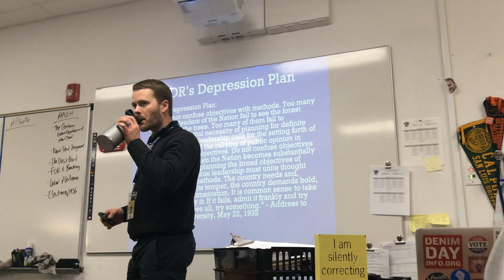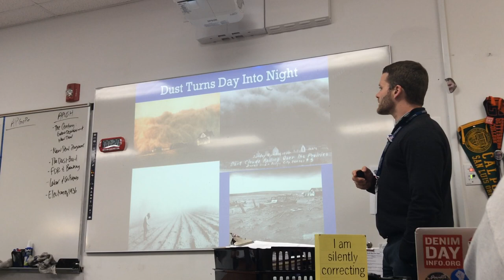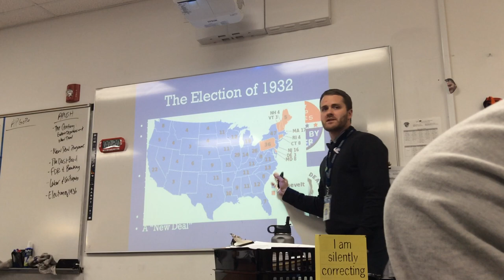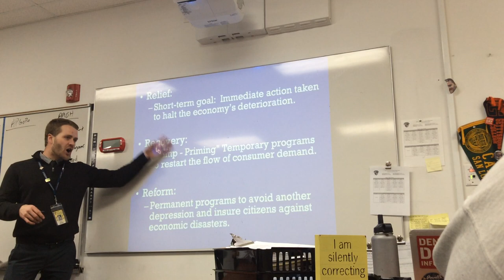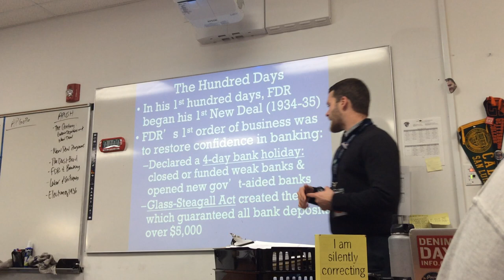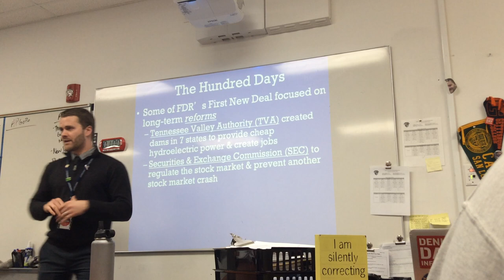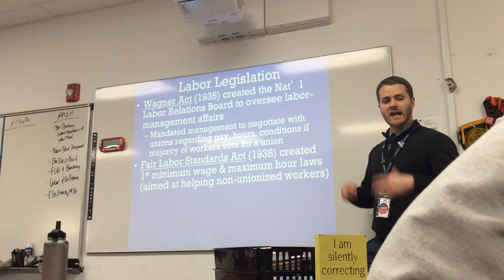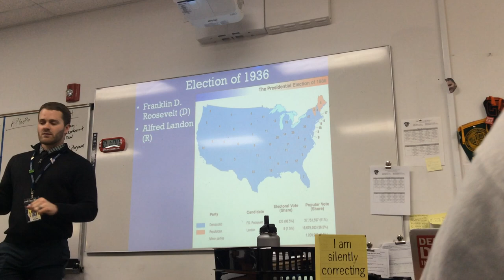2.8: FDR and the New Deal